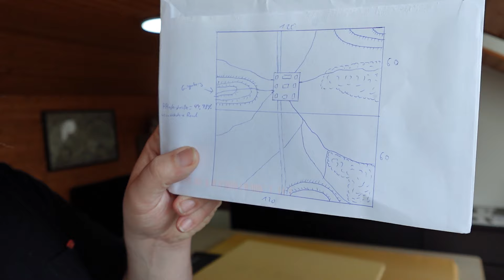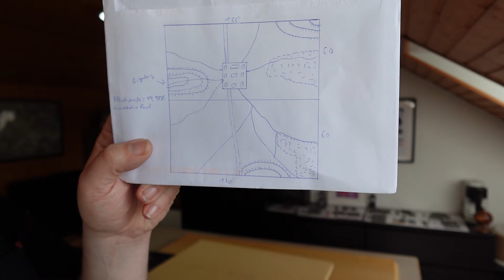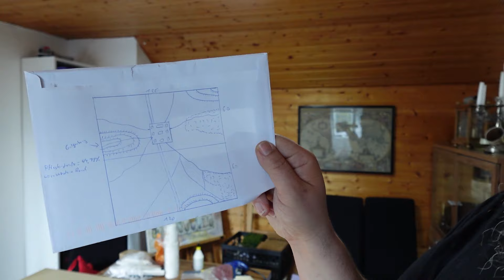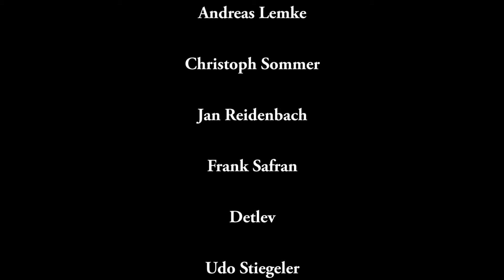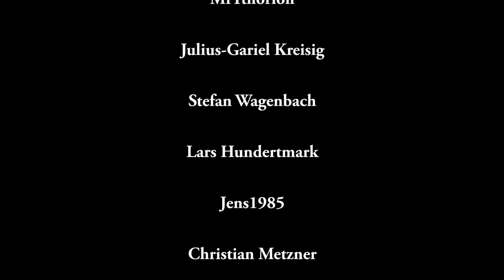Wie man ein Spielfeld baut - Road to Leipzig 1813 (Teil 3)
In diesem Video zeige ich Euch, wie man schnell und einfach mit den richtigen Materialien einen überzeugend aussehenden Spieltisch für Tabletop Spiele in kleinen Maßstäben bauen kann.

Tableschmock-Videos ohne Werbeunterbrechung?
Das ist nur möglich durch unsere Kanalmitglieder!